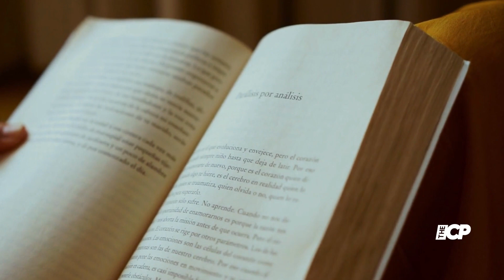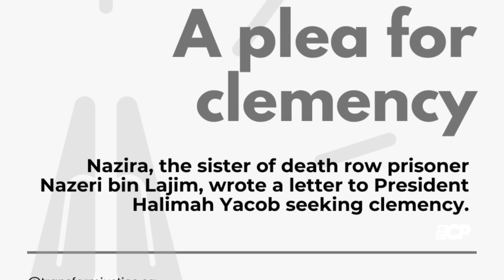Donald Trump, Kim Kardashian's phone convo exposed! - The Celeb Post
Kim Kardashian once reached out to former President Donald Trump and had an awkward convo